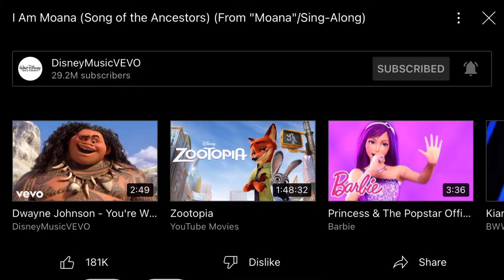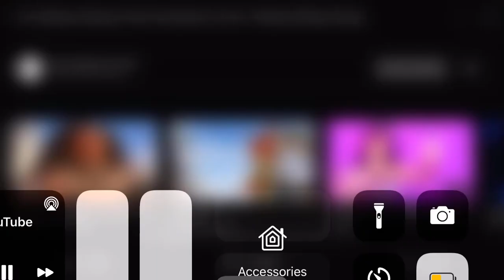I am Moana ￼￼Singalong￼ Disney￼